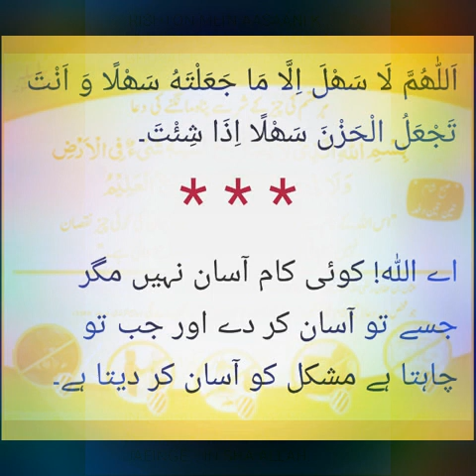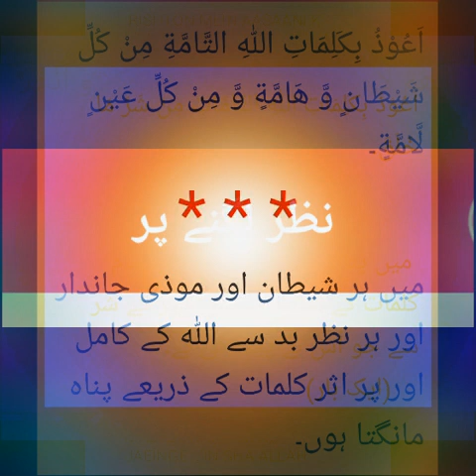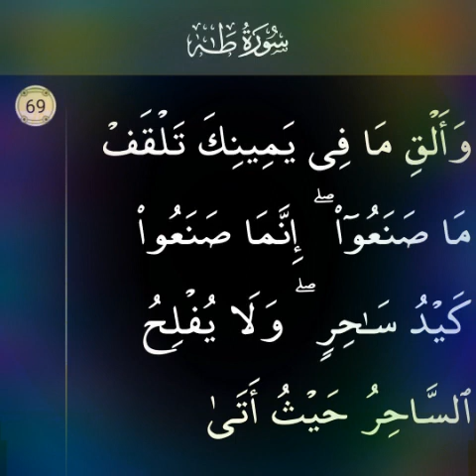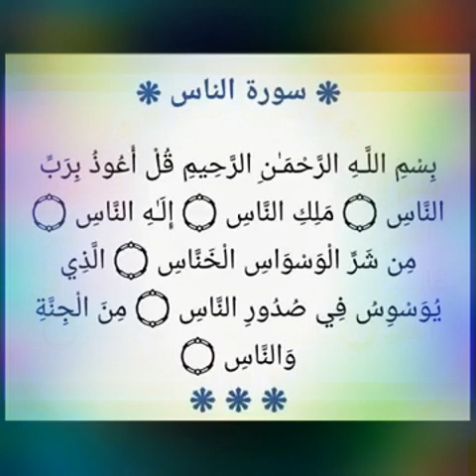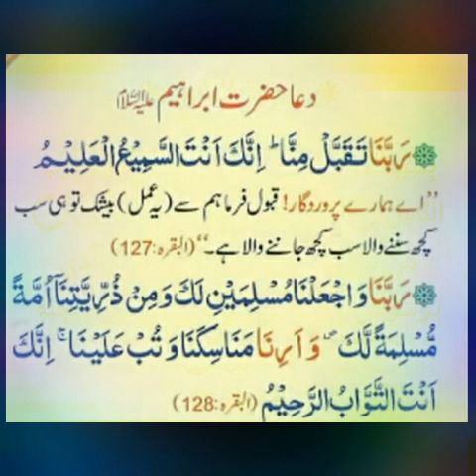Shadiyon👰 mein deri kyun ? aur ilaaj kya hai? Sheikh IQBAL Salafi Shadi mein deri kyun ?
Salafi mualij.

Assalamu Alaikum.
Khawateen k liye 👇
11:00am se 3:00pm tak.

Skype. iqbalsalfi